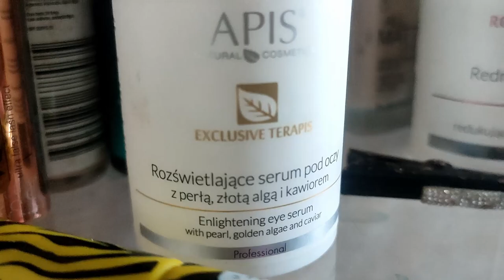/ Cięcie dziecka / / LALECZKA CHUCKY NA PLACU ZABAW :) HAUL Z LIDLA W jutrzejszym filmie:)